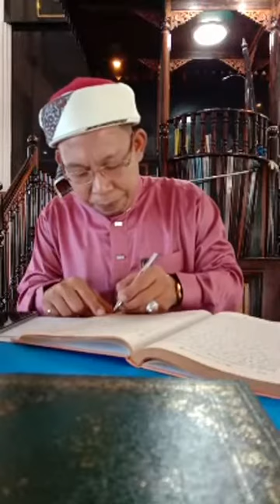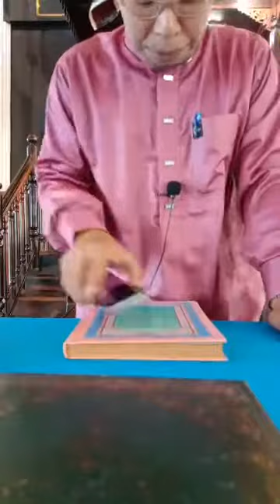ตัฟซีรนูรุลอิฮซานเล่ม1 ep.38 หน้า59 มัสยิดป่าตอง โดยบาบอมะ ปัตตานี